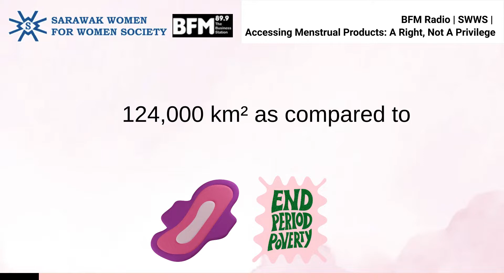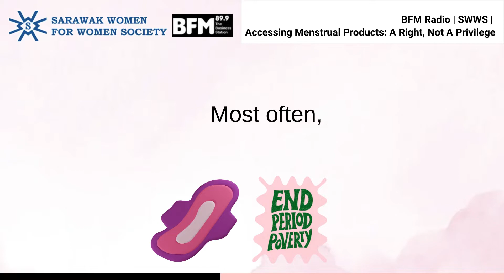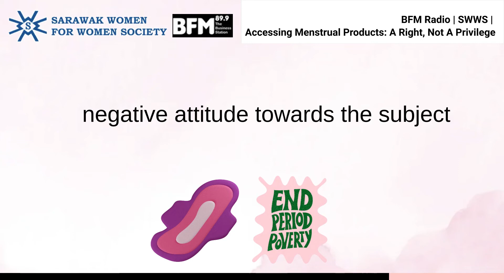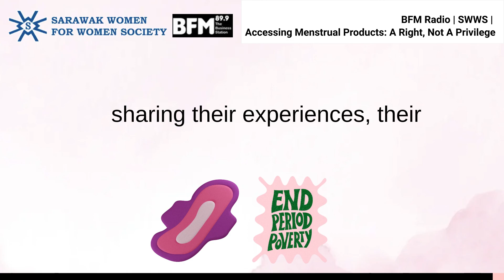Period Poverty in Sarawak - Challenges faced and Awareness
SWWS Vice-President, Kimberley Tan spoke to BFM Radio on period poverty, specifically the challenges in tackling this issue in Sarawak.

SWWS has created a Donation Drive to fund menstrual products to menstruators facing period poverty, particularly those living in the rural areas of Sarawak.